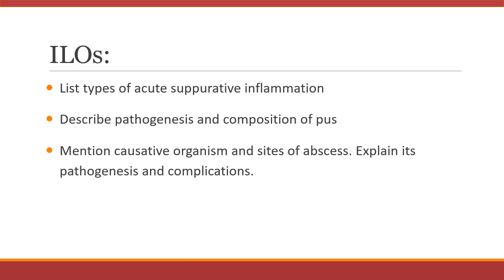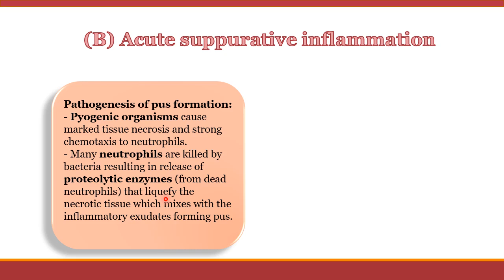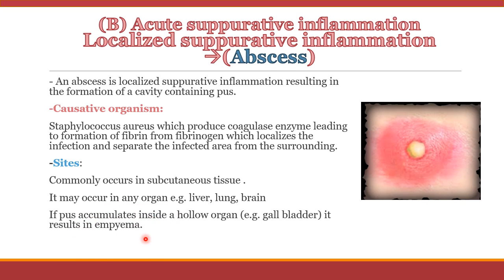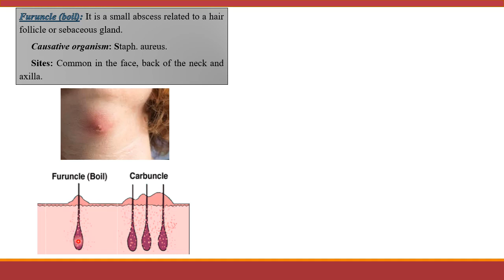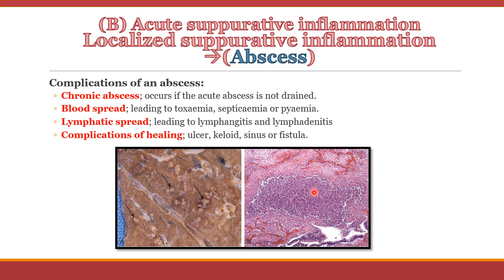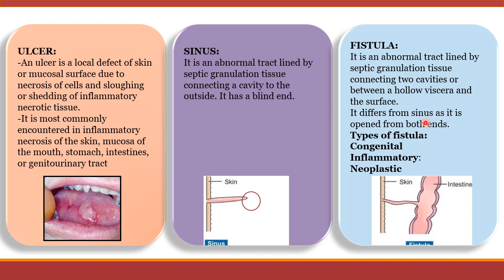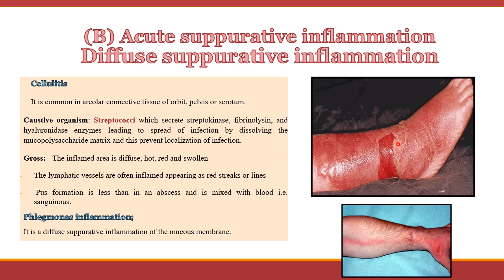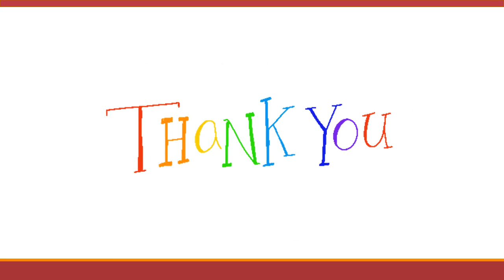Pathology Inflammation 4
General Pathology
Faculty of medicine - Ain shams university
associate professor Surgical Pathology
 by Dr. Riham Ahmed
Pathology #Inflammation